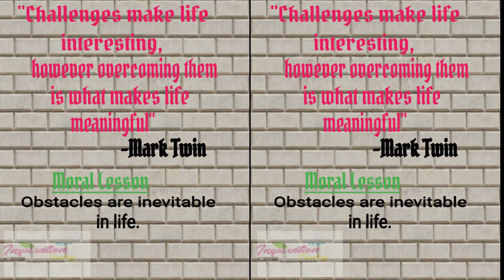GEOCAN EDUCATIONAL CHANNEL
Inspiration Today
(Overcoming challenges make life meaningful)